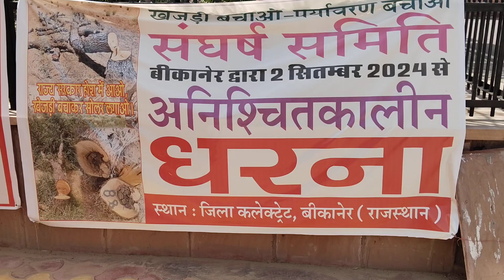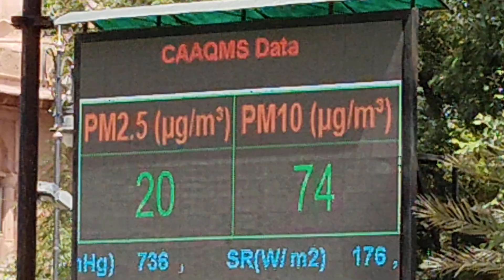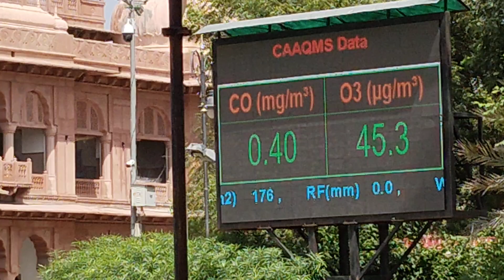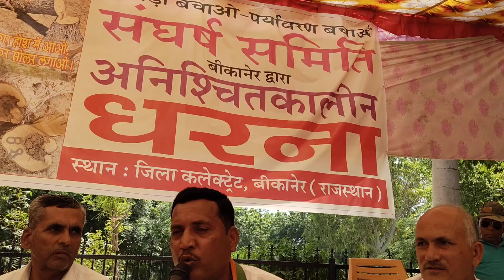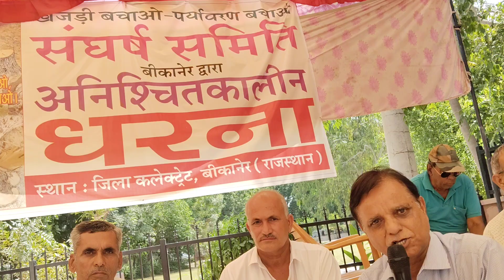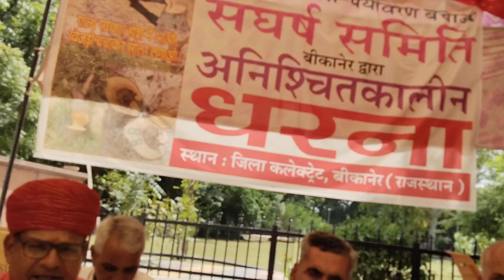# खेजड़ी बचाओ पर्यावरण बचाओ@bikaner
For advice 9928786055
Jul 17LikesViews2024Check out the Infinix GT 20 Pro:
Roast Credits:
Created & Written by: CarryMinati
Edited by: Carry Minati
Sketch Credits:
Concept & Written By: CarryMinati
Created By: CarryMinati
Producers: CarryMinati & Deepak Char
Actors: Purav Jha & CarryMinati
Directed By: Parikshit Joshi Co-Producer: Naveed Manakkodan
Production House: One Hand Clap
Executive Producer: Akshay Gajra
Cinematography By: Chirayush Bhanushali
Editor: Hitanshu 'rAge' Soneji
Production Designer: Sushant Panda
Sound Designer: Deepak Poojary
Sound Editor: Mayur Agam
Make Up & Prosthetic Designer: Jitendra Adesh Mhatre, Yash Mhatre, Amod Doshi, Andy Dupak
Stylist: Rizilia Kinny
Direction Team:
First AD: Manan Gouri
Director's Assistant & Second AD: Mahika Naik
Production Team:
Production Controller: Rohit Ranjan
Production Manager & Shoot Accountant: Kashish Jolly
DOP Team:
Chief AC: Abhay yadav
1st AC: Akash (Baba)
2nd AC: Krunal Akre
BTS: Prathamesh
Gaffer: Susheel Sahu
DIT: Jitender Yadav
Art Team:
Art Assistant: Jagannath Raula
Setting Team: Sushant, Raju, Ravi
Sound on Set:
Sound Recordist: Akhilesh P Singh
Boom Operator: Abhishek Rathour
Post:
DI Colorist: Sujit Nair
Online Artist: Rahul Pasi
Online Assist: Aditya Darekar
VFX Artist: Omkar Sakpal
Line Producer: Karan Vithlani
Finance Team:Head of Finance: Amruta Purohit
Senior Manager Finance: Naseef Anwer
Senior Associates Finance: Aarthi Santosh Vyas, Mayur Uthekar and Sarayash Shukla
Associate: Suraj Kumar
Camera Attendant: Amit Yadav, Aryan Panday, Niraj Maurya
Light team: Ravi, Vijay, Salauddin, Ranjeet, Mukesh, Mintu, Narayan
Spot Team:
Spot Incharge: Ayaan khan
Production Boys: Shabaz Ansari, Anil Chaurasia,
Maqsood, Ashraf
Dressmen: Gudu Yadav & Team
Junior's Coordinator: Shree Guru Communications
Lights Equipment's: Light House Film service India PVT LTD
Sound Equipment's: S S Sound
Camera Equipment's: Nishu Video Tech
Vanity: Shiddhivinayak Vanity
Car: Tasco International LLP
Facilities: Jyotsna Equipments
Catering: Laxmi Food Supplier (Chirag Patel)
Studio: Mother Nature
Facilities: Jyotsna Equipments
Studio: Mother Nature
CarryisLive @CarryisLive
Carryminati Productions Official @carryminatiproductionsoffi535
Twitter ✔ / carryminati
Snapchat heyAjey